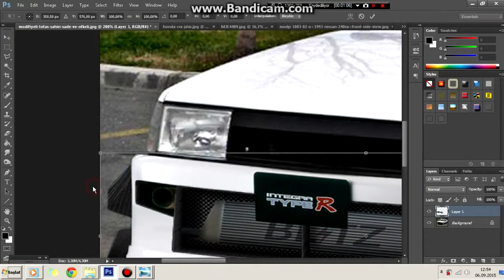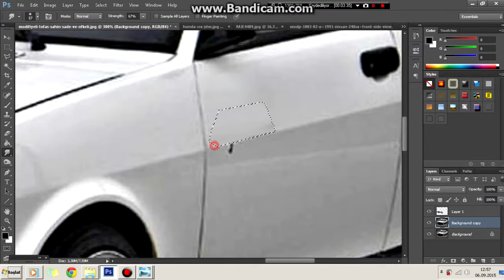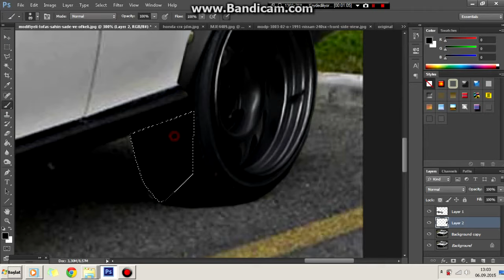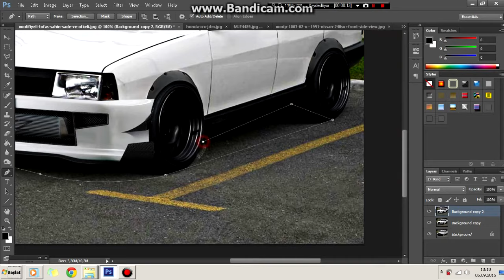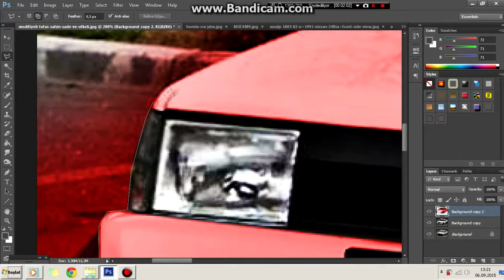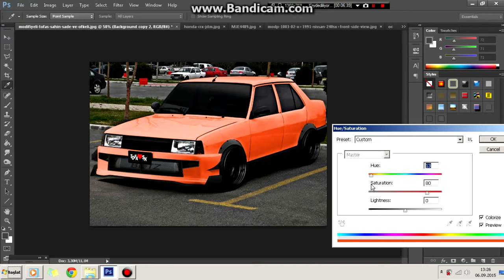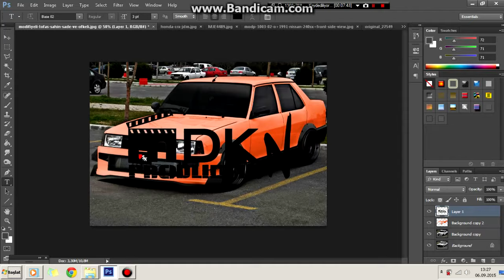Virtual Tuning - Tofaş Şahin #42